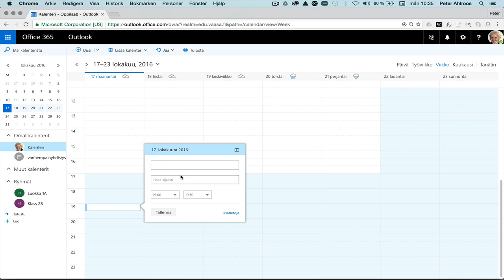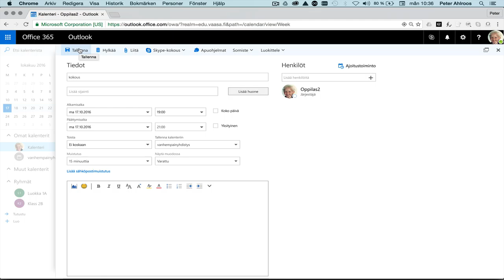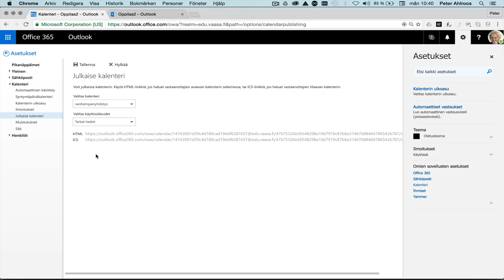Kalenteri 02: julkaiseminen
Toissijaisen kalenterin luominen ja julkaiseminen